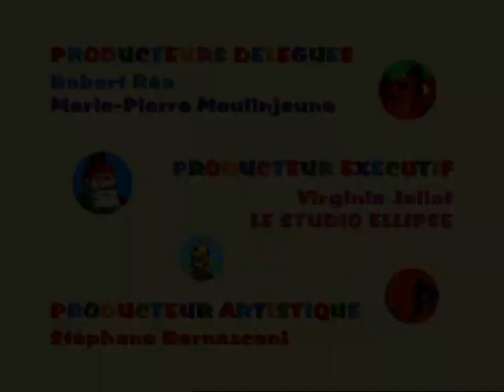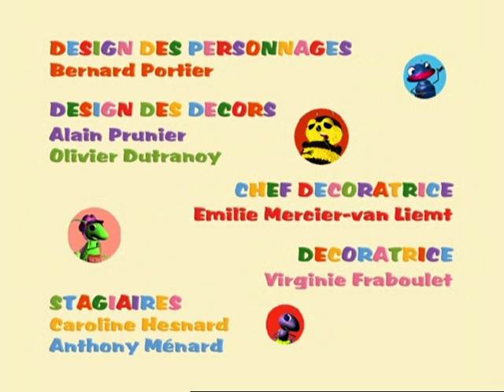DRÔLES DE PETITES BÊTES - EP11 - La mauvaise foi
Mireille cherche à convaincre Huguette que la reine des abeilles n¹est pas  l'exemple pour toutes les petites bêtes. En effet, cette dernière est littéralement ivre de tout ce qui touche à la couronne et encense la reine des Abeilles. Mireille lui dévoile alors les divers coups tordus de la monarque, reflets de ses nombreux défauts (orgueilleuse, injuste, cruelle, profiteuse, malhonnête, versatile, autoritaire et capricieuse), mais Huguette trouve chaque fois un argument pour excuser cette dernière. A cours d¹argument Mireille pousse Huguette à aller vivre au château puisque pour elle, c¹est la vie rêvée. La reine a certainement besoin d¹une conseillère vestimentaire. Huguette qui est si élégante fera certainement l¹affaire. Huguette prend l¹abeille au mot mais va rapidement se faire expulser du château suite à ses gaffes et son arrogance. Mais malgré cet incident, et alors qu¹elle a frôlé la condamnation, la guêpe bornée continuera à défendre la reine, devant une Mireille qui décide de baisser les bras.